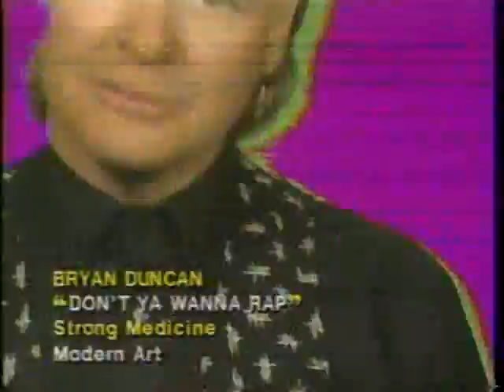Bryan Duncan-Don't Ya wanna Rap With me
This is the 1989 Video for CCM singer Bryan Duncan called Don't ya wanna rap with me. it was bryan duncan atempt to try a shot a rap. Hope ya enjoy. This is from his 1989 album Strong Medecine. Enjoy